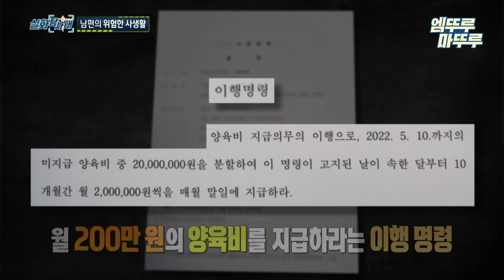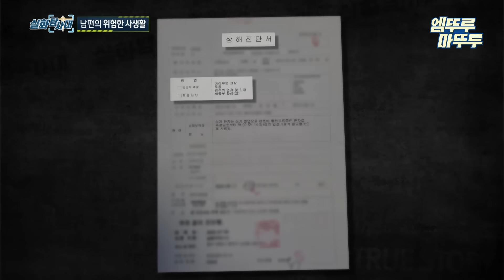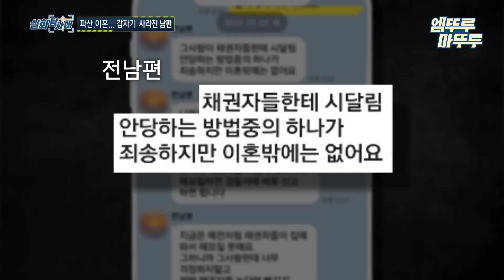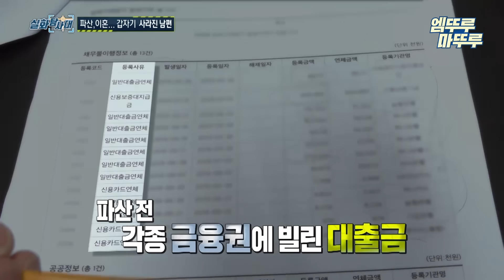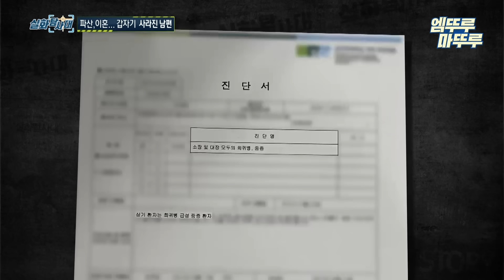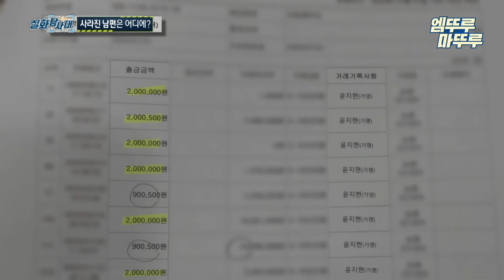[실화탐사대] 세 아이 버리고 사라진 내 남편 엠뚜루마뚜루 엠트루 MBC220602방송